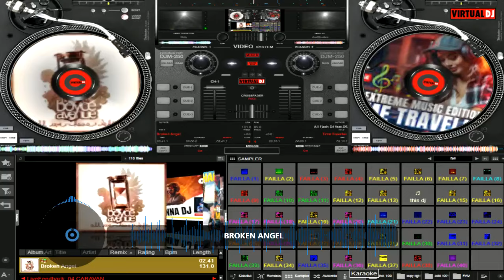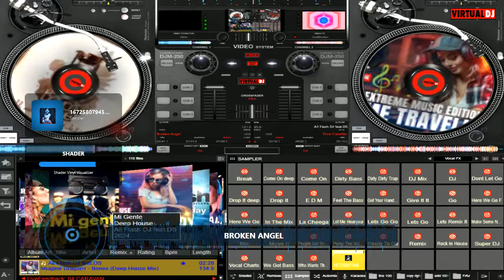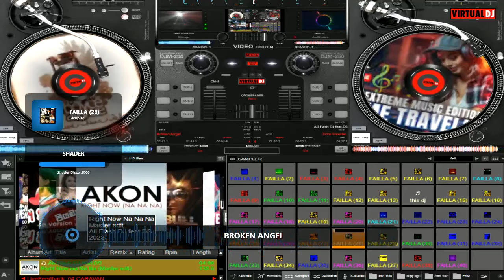All Flash DJ feat. DS - Broken Angel (remix) Disco | Valentine | Special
ALL FLASH DJ - Broken Angel | New | Generation | Bass | boosted | EDM

beat mix  -  disco
tone mix  -  hypersaw
bass mix  - bass line fx
guitar mix  - sytrus
vocal mix - Arash / Helena (original artists)

CRATER - ALL FLASH DJ feat. DS (SHAN M RANGA)

ALL FLASH STUDIO 2.5 WORK BENCH N.O 2024/02/13  BY DS

join us with social media ALL FLASH DJ

24.bit 48000 Hz [studio quality] Using VirtualDJ
[To hear the highest quality sound use high Definition audio system or high Definition headset] 100%